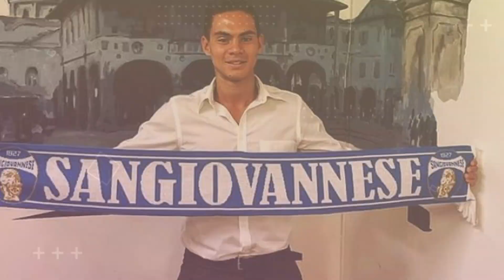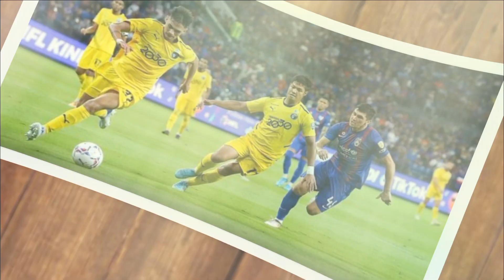Transfer Gerak Cepat: Pendekar Cisadane Resmi Datangkan "Christian Rontini" Bek Muda Potensial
Kami menyajikan Informasi Seputar dunia Sepakbola Indonesia.

Dan kami ucapkan banyak Terimakasih,
Kepada kalian yang sudah menonton Vidio ini, yang sudah melihat Channel Youtube kami.

Jangan lupa Suport kami.
Supaya tambah lebih baik dan berkembang kedepannya.

Tag,
Berita olahraga

Buat para pecinta bola dan suporter seluruh indonesia.
Tanpa memandang logo dan warna